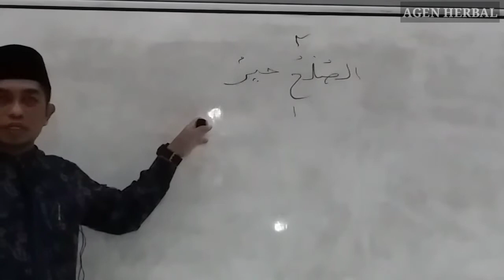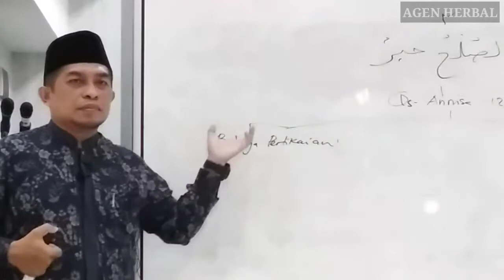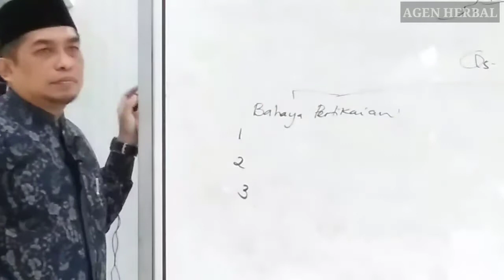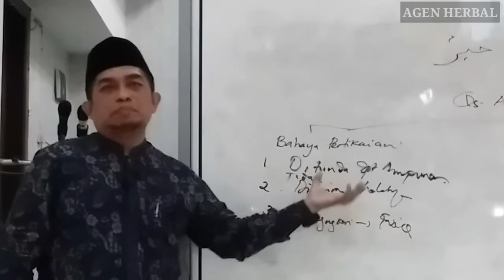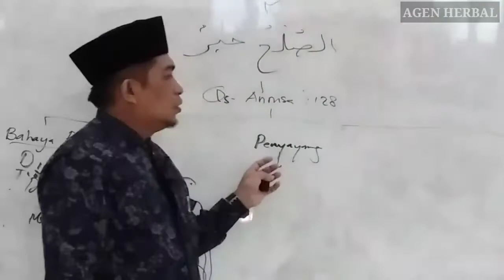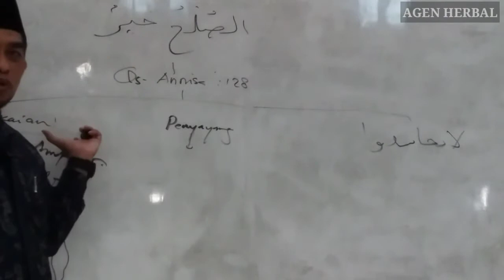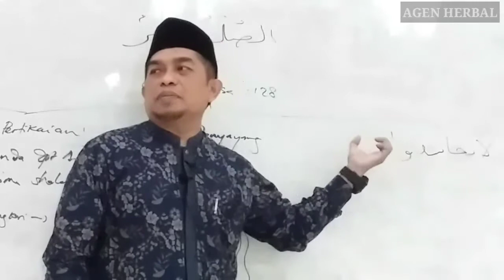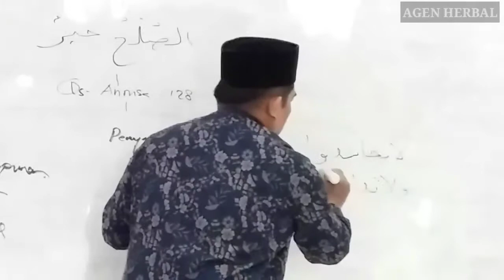DAMAI ITU BAIK # Ust Ahmad Hudaifah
Ust Ahmad Hudaifah
PENYULUH MUDA KEMENTRIAN AGAMA KAB.SUMENEP.

Tema : DAMAI ITU BAIK,
Kitab : Alqawaidul Quraniyyah
Karya : Syeikh Umar Almuqbil

Untuk Kemajuan Chanel Kami
Jangan lupa :
Share ya

Smoga bermanfaat & menjadi amal sholeh yg terus mengalir bagi kita semua Aamiin

جَزَاكُمُ اللّهُ